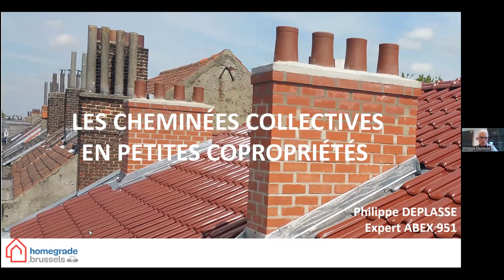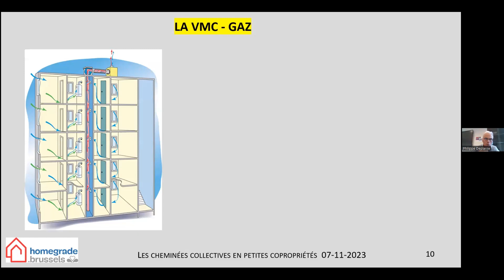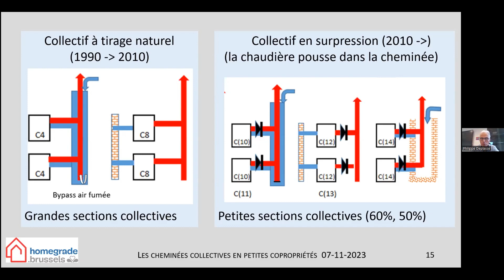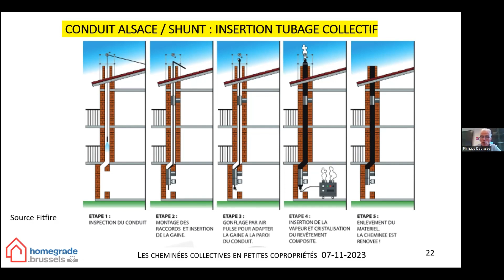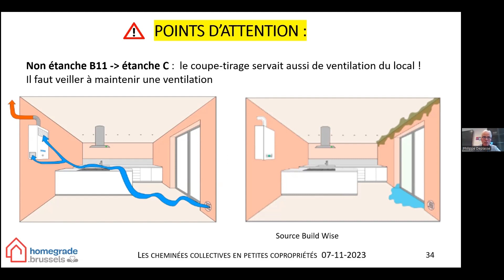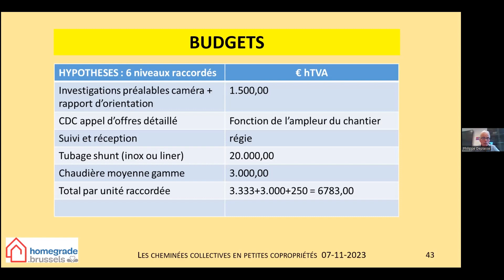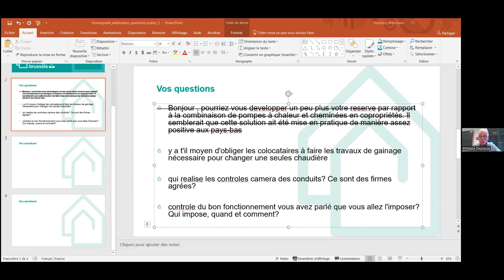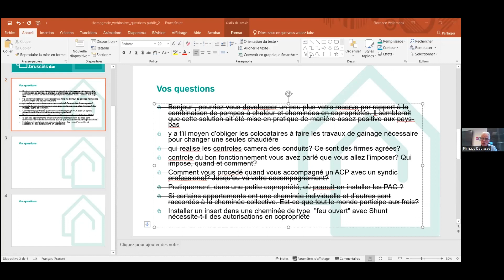Collectieve schoorstenen in kleine mede eigendommen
Le remplacement des chaudières individuelles sur conduits collectifs (Shunt, CLV, …) est-il possible et à quelles conditions ? Ce webinaire présentera les critères essentiels nécessaires à une bonne approche de cette problématique de plus en plus d’actualité. L’aspect budgétaire sera également abordé.

Webinar van 07/11/23 - door Philippe Deplasse (Deplasse & Associes)

00:39 - Inleiding
02:30 - Het niet-luchtdichte collectieve systeem
13:51 - Het luchtdichte collectieve systeem (type C)
22:00 - De renovatie
41:47 - Budgetten
43:38 - Aanbevelingen
45:50 - Vragen / Antwoorden

• Infofiche "Collectieve schoorsteen en individuele verwarmingsketels: technieken en aandachtpunten voor de mede-eigendom"